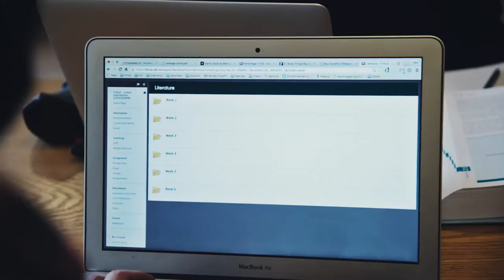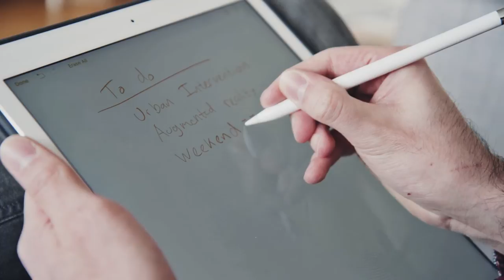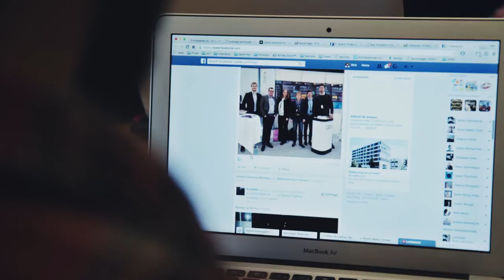Studieliv: Studieplanlægning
Det stiller store krav til dine planlægningsevner at få både studie- og privatliv til at gå op i en højere enhed.
Med gode studievaner får du kompetencer og overblik og dermed mere energi til både studier og fritid.
I denne video får du gode råd fra studerende og undervisere.